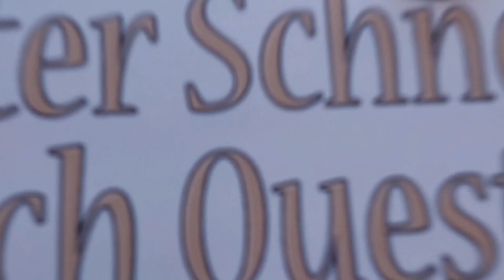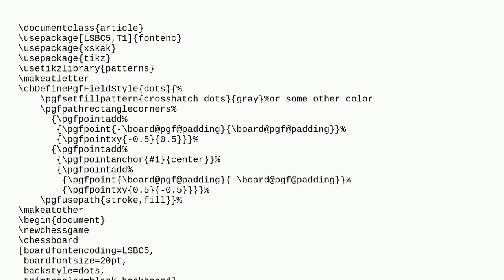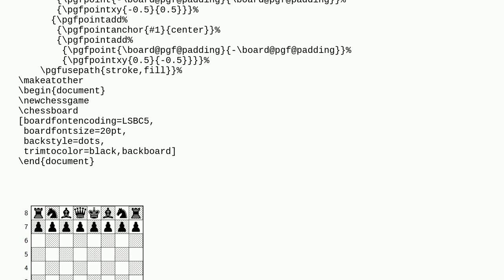Tex: Dotted Chess Board Style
Dotted Chess Board Style

A special thanks goes out to the community

  chess chessboard